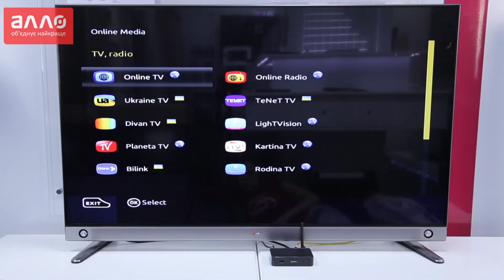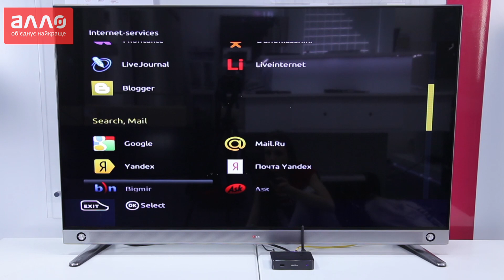Видео-обзор медиаплееров Aura HD и Aura HD WiFi